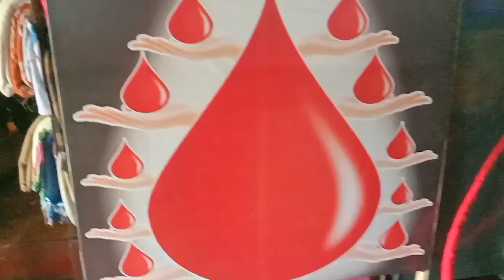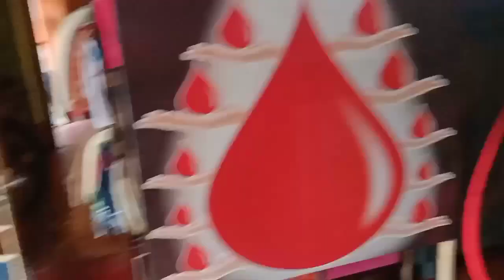সুনু Go as you like এ সাজলো সেইসাথে জি বাংলা খ্যাত অঙ্কিতাকে সামনা সামনি দেখলাম।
নমস্কার বন্ধুরা আমার পরিবারে আপনাদের সকলকে স্বাগত জানাই আমি আমার সারাদিনের কাজ কর্ম টুকিটাকি কিছু টিপস আমার থেকে ভাল লাগা কিছু খারাপ লাগা এবং আমি বিভিন্ন রকম রান্না বান্না রেসিপি আপনাদের সাথে শেয়ার করি এছাড়া আমরা সপরিবারে বিভিন্ন জায়গায় ঘুরতে যাই এবং আমি কিভাবে আমার সংসারটাকে মেইনটেইন করি আমার দুই ছেলেকে সামলে এবং আমরা বিভিন্ন অনুষ্ঠানে যায় এসব কিছু আপনাদের সাথে শেয়ার করি এবং আমার চারপাশের গ্রামের প্রাকৃতিক সৌন্দর্য আপনাদের সামনে তুলে ধরার চেষ্টা করি আজ আমি আপনাদের সাথে শেয়ার করলাম আমার ছেলেদের যেমন খুশি তেমন সাজো তে একটা টপিক এর উপরে সাজল এবং রাতে জি বাংলা খ্যাত অঙ্কিতা ভট্টাচার্য কে সামনা সামনি দেখলাম সারেগামাপার মঞ্চে যাকে এতদিন দেখতাম তাকে এক সামনে থেকে দেখলাম বেশ ভালই লাগে এছাড়াও কুমার সঞ্জয় যিনি মেল এবং ফিমেল গলায় গান করেন আশা করি আমার ভিডিও গুলো আপনাদের ভালোই লাগবে এসব কিছুই শেয়ার করলাম সারাদিন কিভাবে কাটালে তাই দেখালাম সবাই আমার পাশে থাকবেন তাহলে আমার এই চলার পথ আরো সুগম হবে সবাই খুব ভালো থাকবেন সুস্থ থাকবেন।